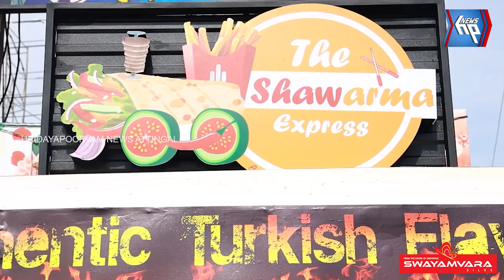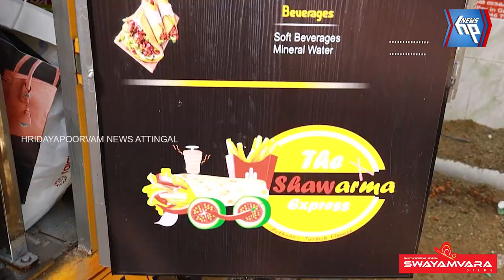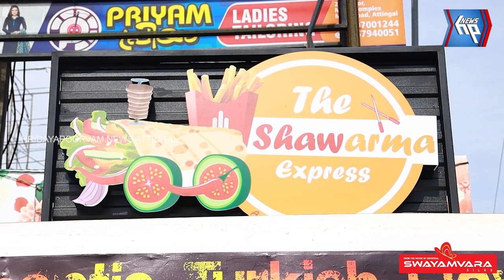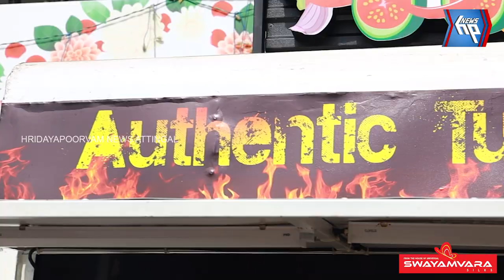ടർക്കിഷ് രുചികൾ ഇനി ആറ്റിങ്ങലിനും സ്വന്തം